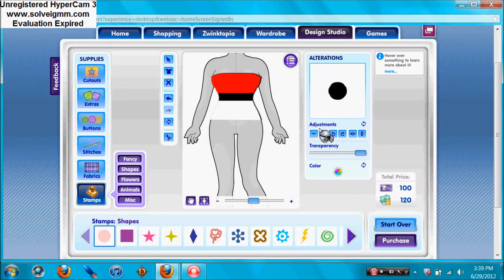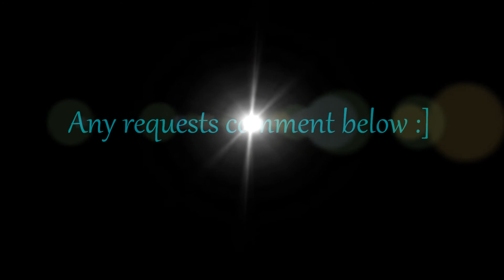Zwinky FDS - Cute Pokemon ball shirt.